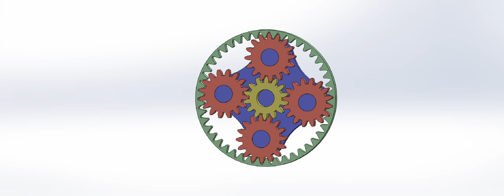Keval PlanetaryGear Ring Fixed